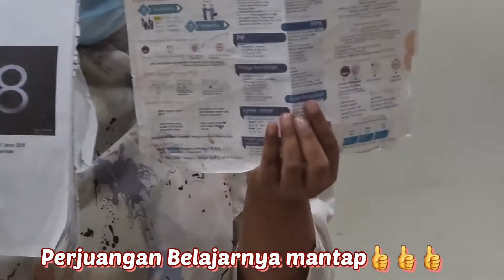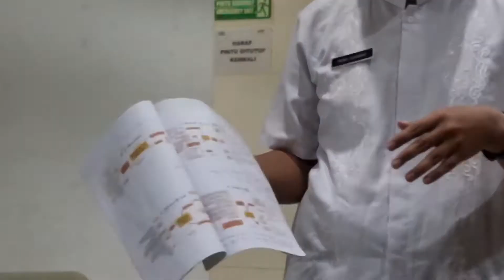Tips bisa LULUS UJIAN SERTIFIKASI PENGADAAN || Skor 231 point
Tips & testemoni dari yang baru selesai ujian di LKPP.
Alhamdullilah lulus ujian sertifikasi Ahli Pengadaan Dasar di LKPP, selamat ya semoga amanah dan sukses selalu.
Mantap ini dapat nilai 231 pts, bisa langsung ikut TOT jadi pengajar Pengadaan. 👍🙏

List per materi:
Dst...

Selamat menikmati kumpulan video dasar pengadaan & semoga bermanfaat.
SALAM PENGADAAN DARI BOGOR 👍